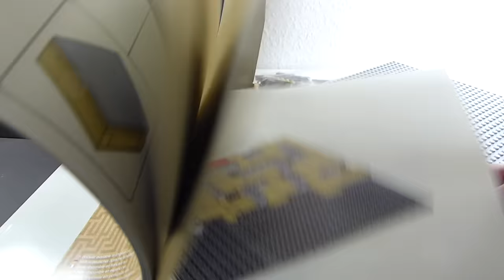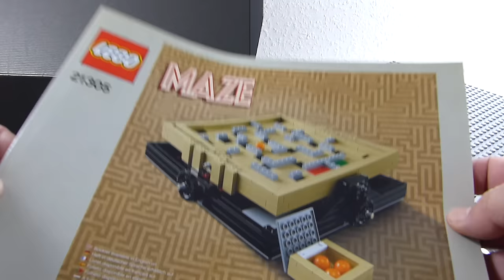LEGO Ideas Maze (21305) - Unboxing Video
LEGO® Ideas Maze (21305)  - unboxing video, images, pricing &  availability.